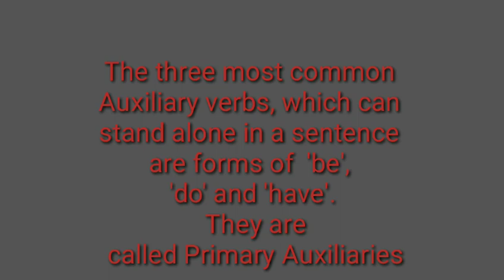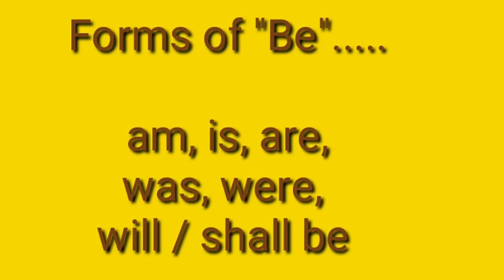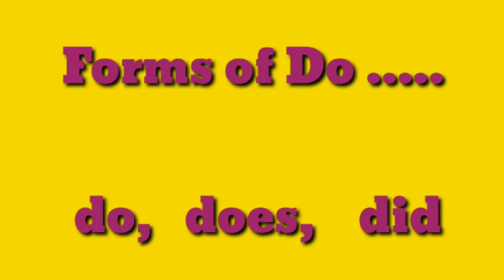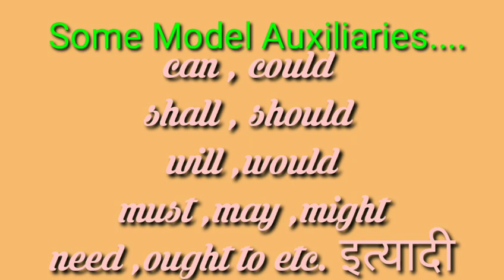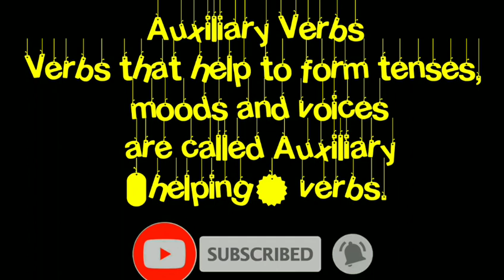Auxiliary Verbs | सहाय्यकारी क्रियापदे | Use of be,can,may ,do,have | सर्व स्पर्धा परीक्षांसाठी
Auxiliary Verbs |
सहाय्यकारी क्रियापदे |
 Use of be,can,may ,do,have |
Std - 8th ,Std - 9 th , Std - 10 th
 सर्व स्पर्धा परीक्षांसाठी |

माध्यमिक वर्गांसाठी तसेच सर्व प्रकारच्या स्पर्धा परीक्षांसाठी अत्यंत उपयुक्त Video.